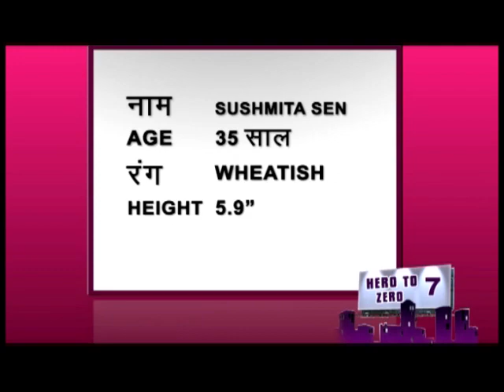Non-traceable Sushmita Sen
Bollywood is a funny place. The stars that ruling the sky one night, fall and disappear on the other. Such is the story of our Bollywood celebs. You have to strive to be part of the industry and make your mark. Some celebs have been able to maintain their positions in the industry and continue entertaining, while the others have disappeared over time. Be it the sensational Himesh Reshammiya, who enjoyed his 15 minutes, or the chirpy Preity Zinta, who detoured to cricket. Here's a look at such "hero-to-zero" stars from Bollywood, that have lost their stardom in the by-lanes of Bollywood. Take a look!

For the latest on Bollywood like zoOm